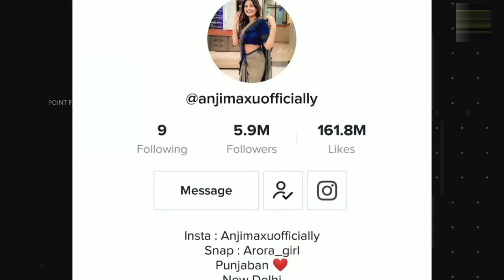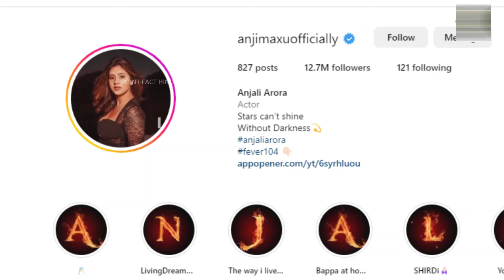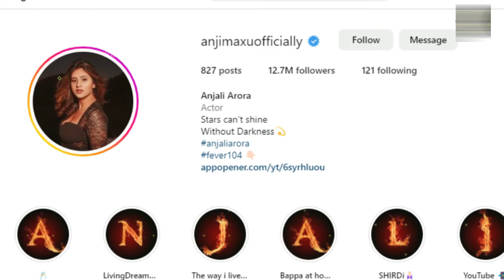Anjali Arora Bio: How She Became Famous So Fast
Learn about Anjali Arora's rise to fame and how she became famous so quickly in this bio video. Discover her journey and what sets her apart in the world of social media influencers.

Anjali Arora is a famous Tik Tok star and Instagram celebrity from New Delhi, India. Anjali Arora’s age is 23 years old (as in 2022) and she was birthed on Nov 3, 1999. She is popular for her lip-syncs and comedy videos on Tik Tok. She is also famous for her charming look, cute smile, and having an excellent figure and personality. Anjali Arora is primary from Punjab but she is living with family in New Delhi for a long time. She is a social media inspirers and she has a big fan following on Tik Tok and Instagram handle. Anjali Arora Tik Tok id was anjimaxuofficially and she has 3.5 Million followers and 104.4 Million likes on Tik Tok account. Anjali Arora Instagram Id is anjimaxuofficially and she has 12m+ followers on Instagram account.